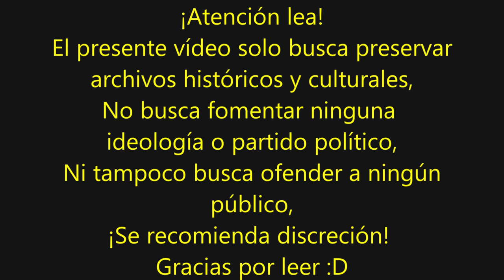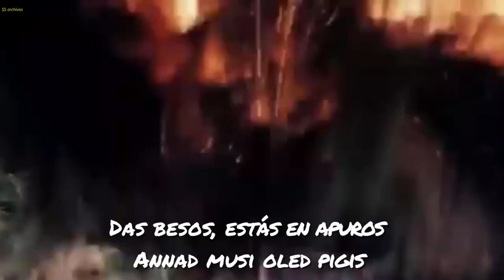"Lähme valga peale tormi" Canción independentista de Estonia